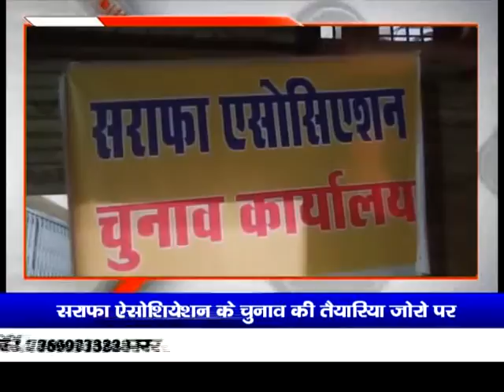सराफा एशोशिएशन जबलपुर के द्वारा दुवार्शिक चुनावों के घोषणा की